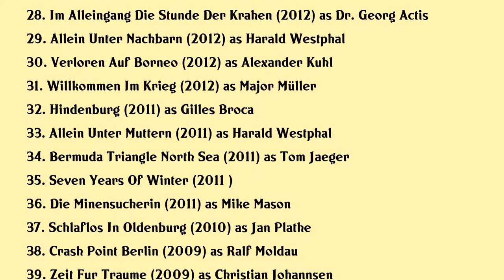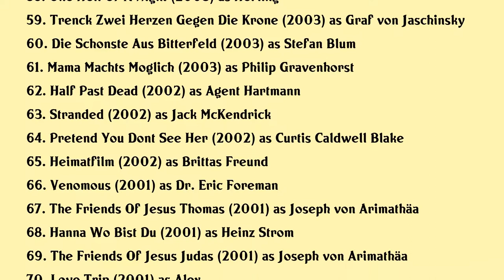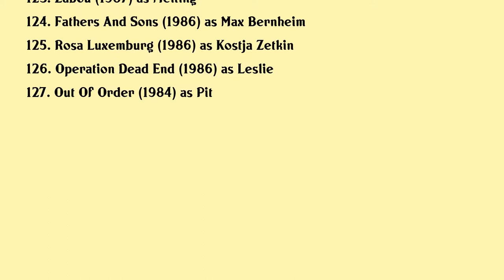Hannes Jaenicke Movies list Hannes Jaenicke| Filmography of Hannes Jaenicke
Hannes Jaenicke Full Movies List Filmography of Hannes Jaenicke

Latest movies of Hannes Jaenicke are:

1. Retter Der Meere Todliche Strandung
2. Die Liebe Deines Lebens
3. Einmal Sohn Immer Sohn
4. Mordkommission Konigswinkel
5. My Foreign Girlfriend
6. Bodycheck Mit Herz Durch Die Wand
7. Ein Dorf Rockt Ab
8. Nicht Mit Uns Der Silikon Skandal
9. Der Urbino Krimi Die Tote Im Palazzo
10. Die Truckerin Eine Frau Geht Durchs Feuer
11. Dora Heldt Wind Aus West Mit Starken Boen
12. Mannertag
13. Der Urbino Krimi Mord Im Olivenhain
14. Die Udo Honig Story
15. A 5 Metres De La Surface Des Oceans
16. Und Dann Kam Wanda
17. Gegen Den Sturm
18. Wealthy Corpses A Crime Story From Starnberg
19. Allein Unter Arzten
20. Helden Wenn Dein Land Dich Braucht

Complete list of movies acted by Hannes Jaenicke are in this video.

Please Comment down your favorite movie of Hannes Jaenicke